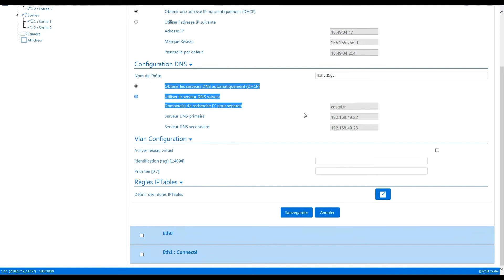Configuration IP - portier XELLIP 2